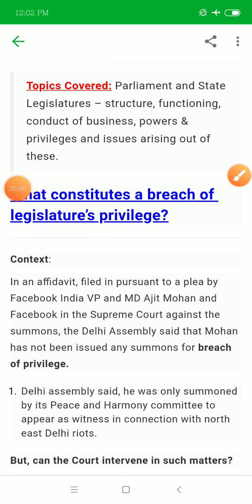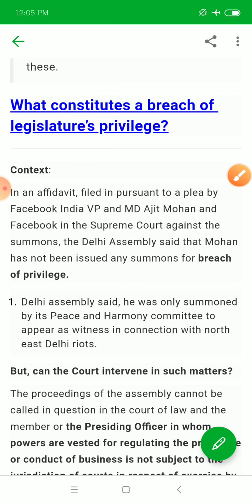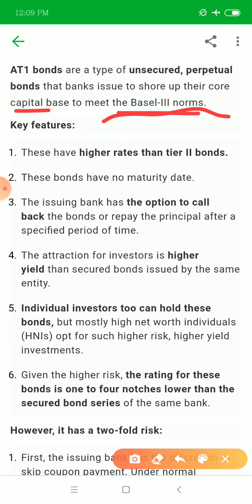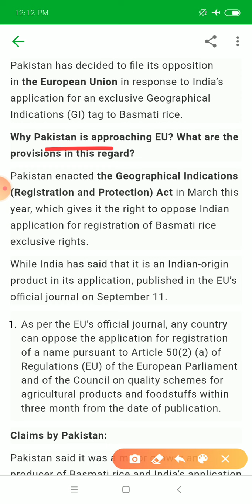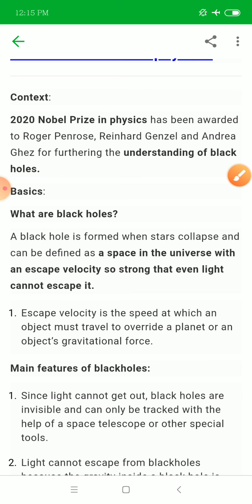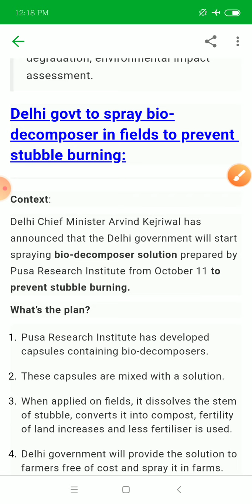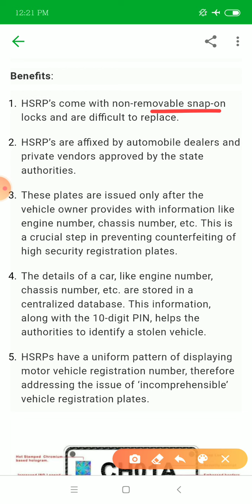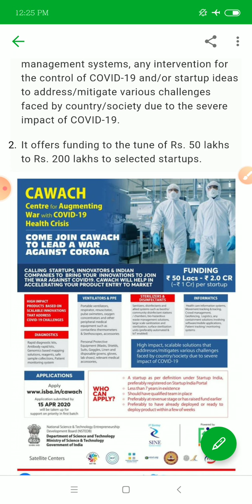7 OCTOBER 2020 CURRENT AFFAIRS EXPLANATION...THE HINDU,PIB,INDIAN EXPRESS,ECONOMIC TIMES